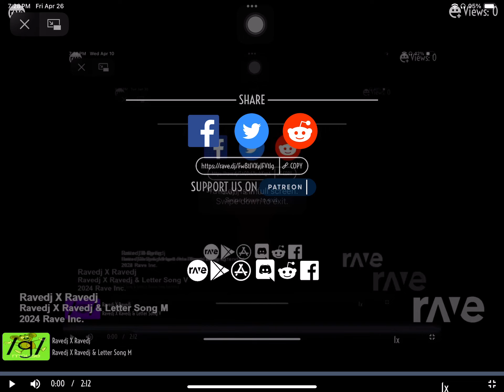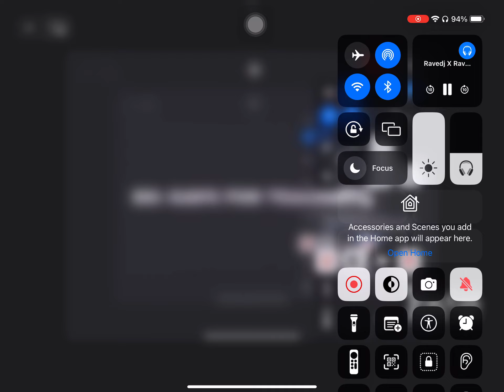Ravedj X Ravedj - Ravedj X Ravedj & Letter Song M